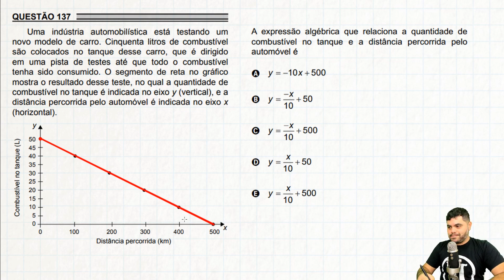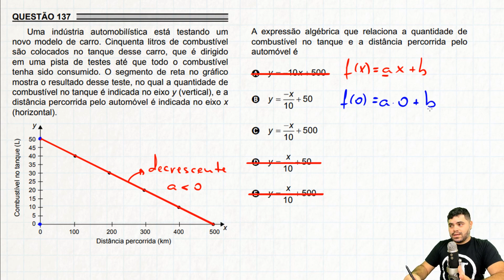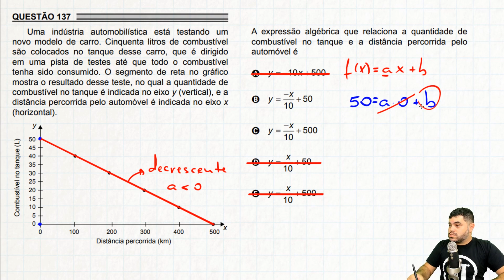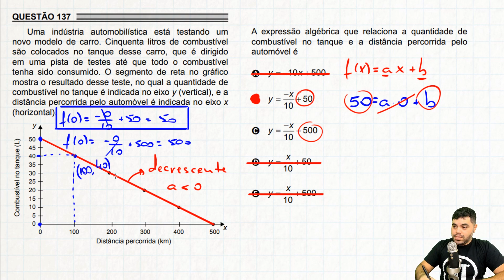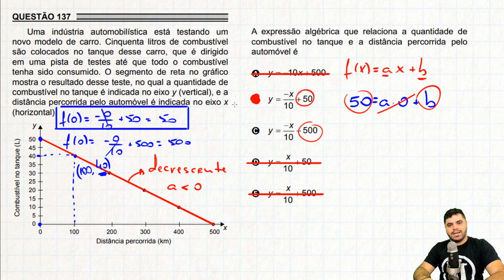ENEM PPL 2018 137 (ENEM 2018) Uma indústria automobilística está testando um novo modelo de carro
ENEM PPL 2018

Uma indústria automobilística está testando um novo modelo de carro. Cinquenta litros de combustível são colocados no tanque desse carro, que é dirigido em uma pista de testes até que todo o combustível tenha sido consumido. O segmento de reta no gráfico mostra o resultado desse teste, no qual a quantidade de combustível no tanque é indicada no eixo y (vertical), e a distância percorrida pelo automóvel é indicada no eixo x (horizontal).

📖 Livro SOU PÉSSIMO EM MATEMÁTICA: